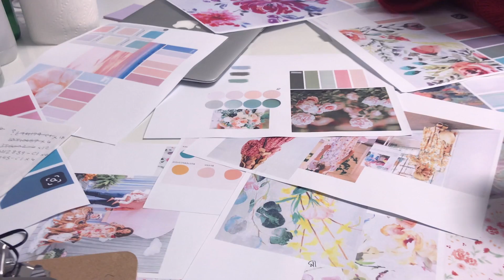MAD Collection Promo